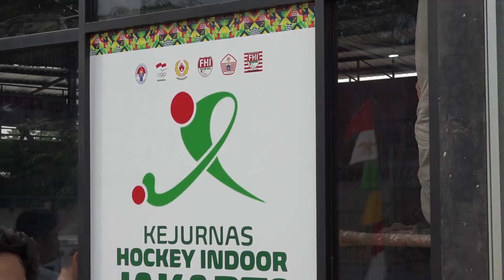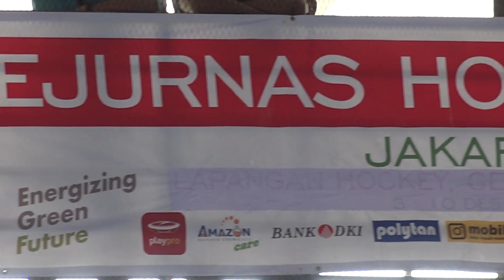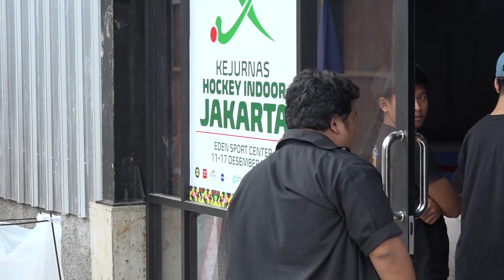LIPUTAN KHUSUS HOCKEY KEJUARAAN NASIONAL